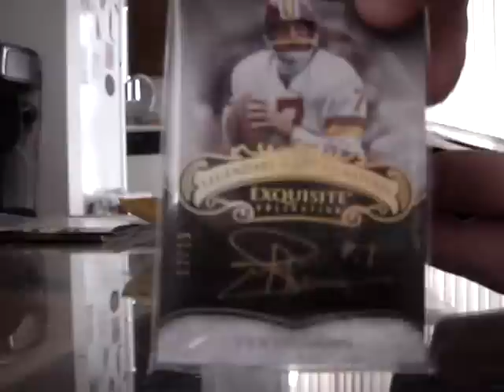2008 UD EXQUISITE FOOTBALL GOLD PACK BREAK, SCAMMED!!!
Just Wanted To Post This To Let Every Know Not To Trust Anyone On Ebay. First I Should Have Know Better. The Reason I Bought This Is Because The Seller (berniefan) Has 11,000+ (100%) Feedback So I Figure Why Not? As You Can Tell The Pack Is Tampered With. Just Look Between :44-:46 To See That The Security Sticker Has Been Clearly Messed With. Just More Proof Not To Trust Anyone Especially On Ebay, And Don't Make The Mistake I Made.